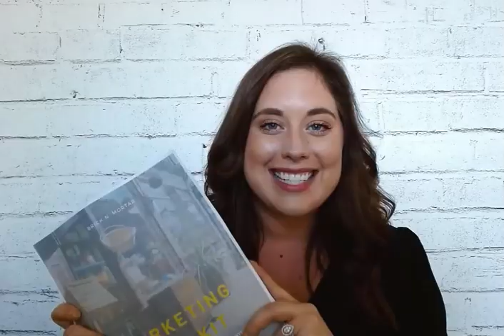The Ultimate Marketing Toolkit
The Ultimate Marketing Toolkit designed for brick-and-mortar businesses to level up your marketing and grow your business.